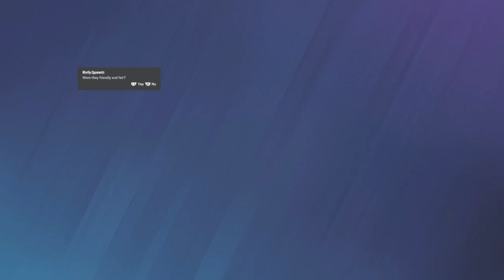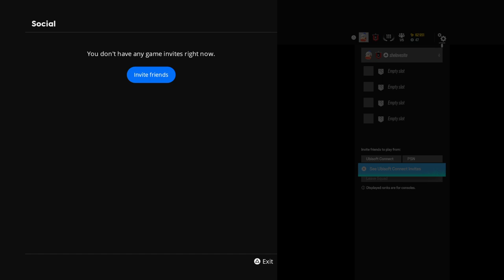Tom Clancy's Rainbow Six® Siege_20240621035401